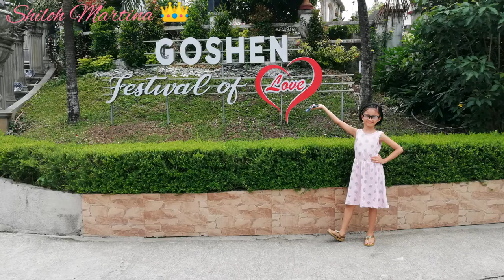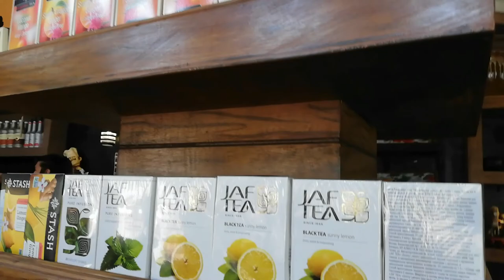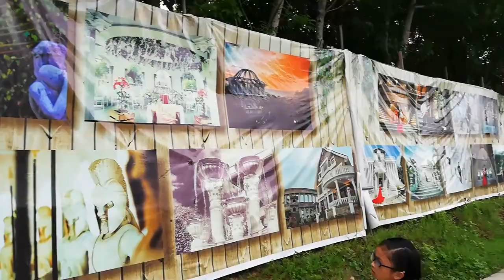Goshen Resort + Air Force City Clark 😊